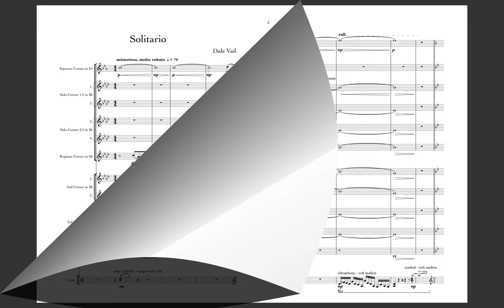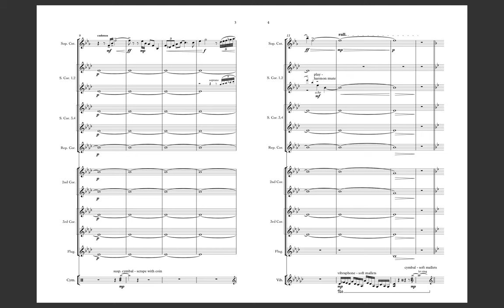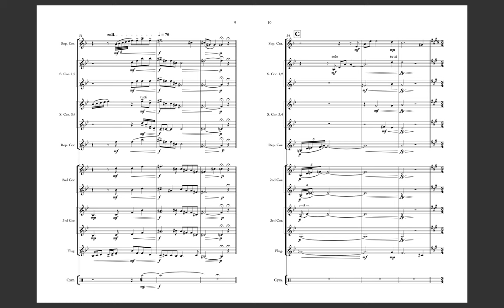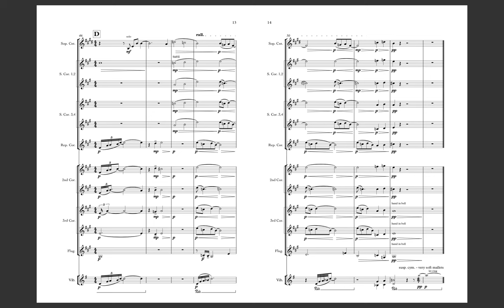Solitario by Dale Vail - Cornet Section Feature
Performed by members of the New Zealand Army Band in 2012.

Solitario is a work written for a Brass Band Cornet section, Flugel Horn, and a percussionist. The work’s title, meaning lonely, refers to the lack of the rest of the band that would normally accompany such a group of players.

The piece begins with an atmospheric opening, with a reflective soprano cornet cadenza. A broken chord leads into the rest of the work, which explores the contrasts and similarities between modern chamber music and brass band conventions, culminating in an idiomatic build up of Cornet runs before winding down back into an atmospheric ending.

Solitario was written to explore the possibilities of a fully extended Cornet section, and to give players who would normally be part of a larger section an individual voice.